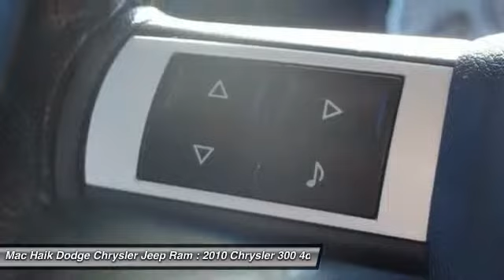2010 Chrysler 300 Temple TX 178840A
2010 Chrysler 300 300S V6 - $19229

5255 I H 35 South

Only 10k Miles! Feel it again with this terrific 2010 Chrysler 300. This 300 has strong styling that grabs attention, often from members of the opposite sex! I mean, who doesn't want to be pampered? It scored the top rating in the IIHS frontal offset test. This car is nicely equipped with features such as 13 Speakers, 4-Wheel Disc Brakes, ABS brakes, Adjustable pedals, Air Conditioning, Alloy wheels, AM/FM radio, Auto-dimming Rear-View mirror, Automatic temperature control, Brake assist, Bumpers: body-color, CD player, Delay-off headlights, Driver door bin, Driver vanity mirror, Dual front impact airbags, DVD-Audio, Electronic Stability Control, Entertainment system, Four wheel independent suspension, Front anti-roll bar, Front Bucket Seats, Front Center Armrest, Front dual zone A/C, Front fog lights, Front reading lights, Fully automatic headlights, Garage door transmitter, Heated door mirrors, Heated front seats, Illuminated entry, Leather Shift Knob, Low tire pressure warning, MP3 decoder, Occupant sensing airbag, Outside temperature display, Overhead airbag, Overhead console, Panic alarm, Passenger door bin, Passenger vanity mirror, Performance Seats w/Perforated Suede, Power door mirrors, Power driver seat, Power passenger seat, Power steering, Power windows, Radio data system, Radio: Media Center 430 CD/DVD/MP3/HDD, Rear anti-roll bar, Rear reading lights, Rear seat center armrest, Rear window defroster, Remote keyless entry, Security system, Speed control, Split folding rear seat, Sport steering wheel, Steering wheel mounted audio controls, Tachometer, Telescoping steering wheel, Tilt steering wheel, Traction control, Trip computer, and Variably intermittent wipers.